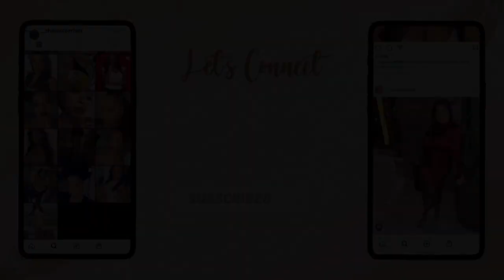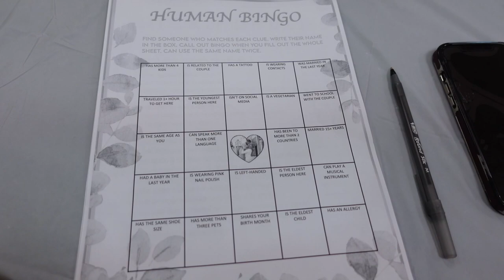DAY IN MY LIFE VLOGG | COOKING HAITIAN MAC N CHZ | SISTERS WEDDING SHOWER | AND MOREE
Verse of the day- 2 Corinthians 9:7
Every man according as he purposely in his heart, so let him give, not grudgingly or of necessity for God love a cheerful giver

Welcome or welcome back to a day in my life vlogg

50-April 12, 2020
100- December 11, 2020
500-Coming Soon🙏🏽
1000-Coming Soon🙏🏽
50,000-Coming Soon🙏🏽
100,000-Coming Soon 🙏🏽